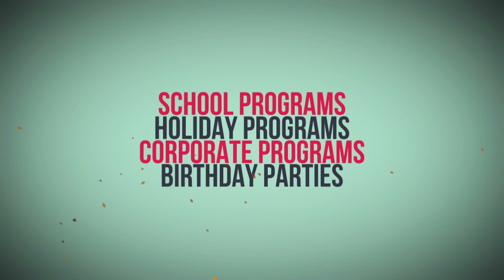Term 1 is on now ! Grasshopper Soccer West Melbourne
Term 1 2021 is now on ! Starts on the 4th of February 8 weeks program for children aged 2 - 12 years , 3 locations ready to go , Werribee South , Hoppers Crossing and Tarneit , Thursday to Sunday available Download the enrolment form and secure the spot for your child, Enrol now !

Visit the nearest location in your area today or search our website or social media to find a location closest to you

Australia’s # 1 non-competitive soccer program